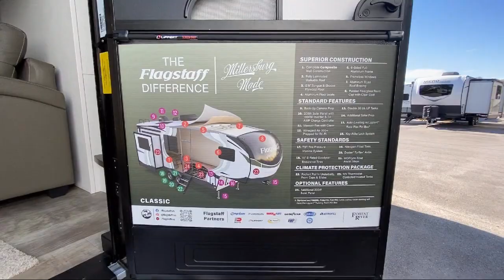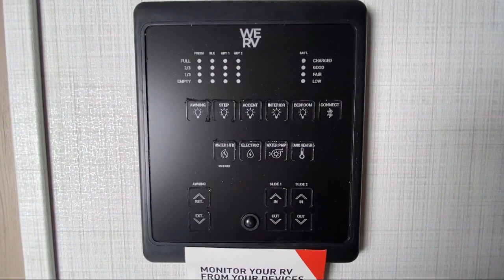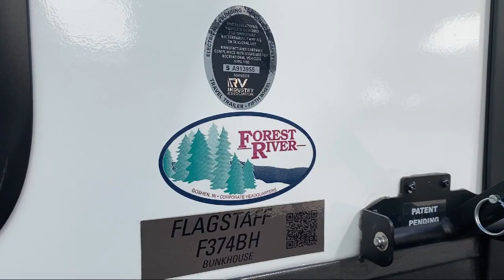2024 Forest River Rv Flagstaff 374BH Murfreesboro Nashville Franklin Lebanon Columbia Knoxville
2024 Forest River Rv Flagstaff 374BH Stock Number: PO11555 Vin:4X4FFLN2XR1905609.